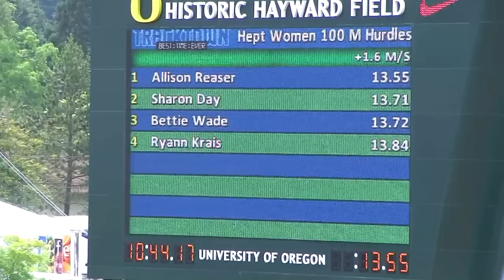Women 100m Hurdles Section 4 Heptathlon 2012 US Olympic Team Trials June 29, 2012